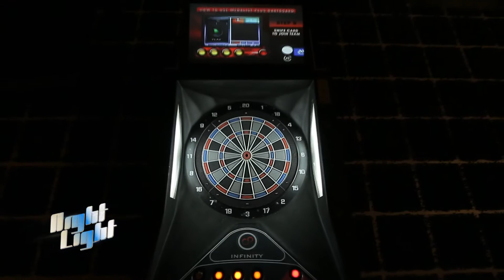Night Light O/A:5/12/58 Indy Threes Bar B1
รายการ NIGHT LIGHT  ออกอากาศทุกคืนวันเสาร์ เวลา 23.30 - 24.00 น.
ทางช่อง DTC DUDE TRAVEL (GMMz 165)+(PSI 143)
ดำเนินรายการโดยพิธีกรสาวเท่ห์ พะแพง ธนัยนันท์ เต็มปรีชา